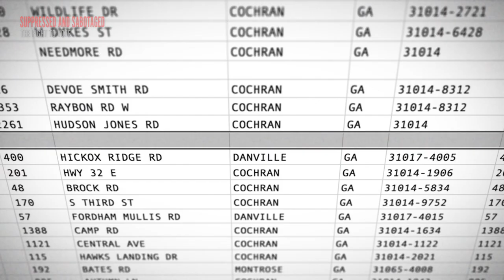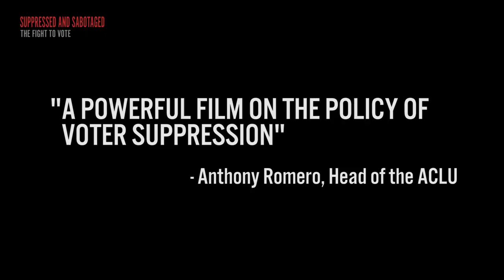Suppressed and Sabotaged: The Fight To Vote Trailer #1 • BRAVE NEW FILMS (BNF)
The very first look at our upcoming documentary! States all across the country have passed GOP-backed voter suppression laws. These laws are targeted, and they deliberately SABOTAGE the voting methods of people of color. Our upcoming documentary "Suppressed and Sabotaged: The Fight To Vote" sheds light on these tactics and informs voters on how to get prepared ahead of the critical 2022 midterms.

IMPORTANT NOTE: from April 17th to June 17th, the documentary will be exclusively available ONLY to those who sign up to host a screening of the film. Watch the trailer till the end for more details!

"Walmart: The High Cost of Low Price"
The film exposes Wal-Mart's unscrupulous business practices through interviews with former employees, small business owners, and footage of Walmart executives.

"Koch Brothers Exposed"
Billionaires David and Charles Koch have been handed the ability to buy our democracy in the form of giant checks to the House, Senate, and soon, possibly even the Presidency.

"Making a Killing: Guns, Greed, and The NRA"
This film shares the stories of how guns, and the billions made off of them, affect the lives of everyday Americans.